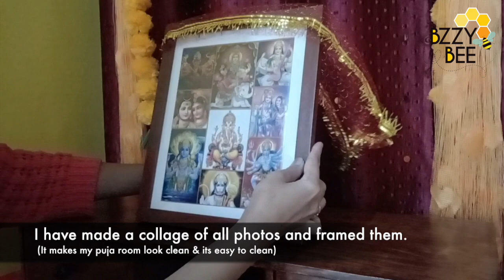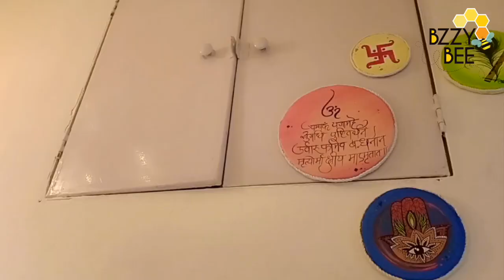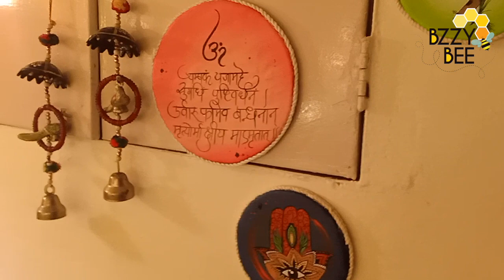How to decor puja room!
On Diwali Eve, I am sharing how I transformed my foyer area into a puja room.

Items Used

Mirror Sticker

Sheer Curtain

Marigold Garland

Table Runner

Brass Big Plate

Haldi-kumkum box

Gold Tassel

Brass lotus diya